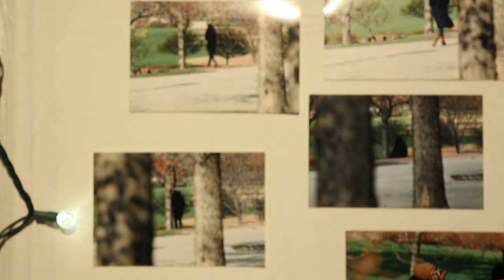Parker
An introverted man traverses the space between innocent admiration and unsettling obsession, determined to finally make himself known to the woman he's been watching.